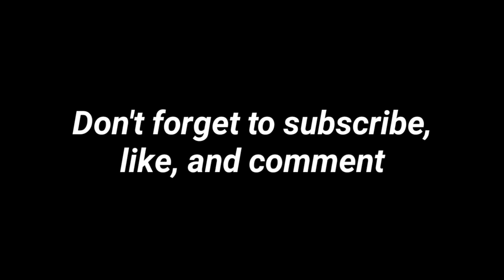「Story of Hope」- Your Colors, Your Feelings (Guitar Cover By ATM)